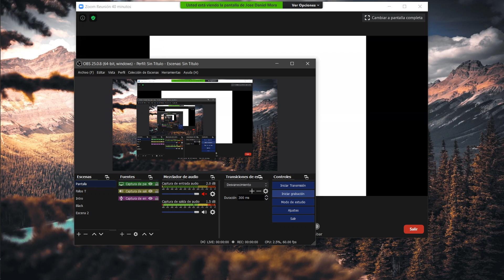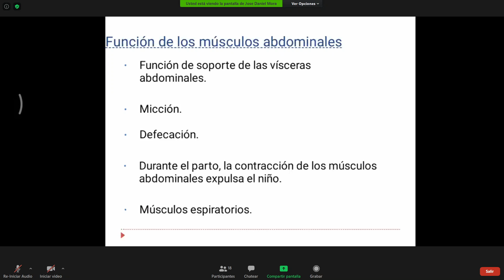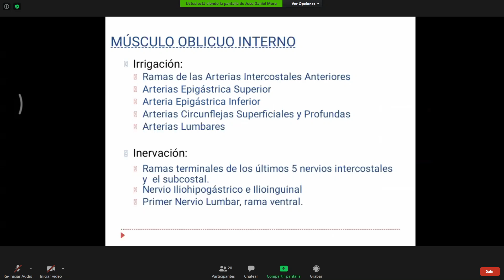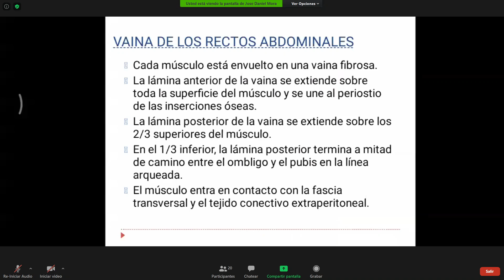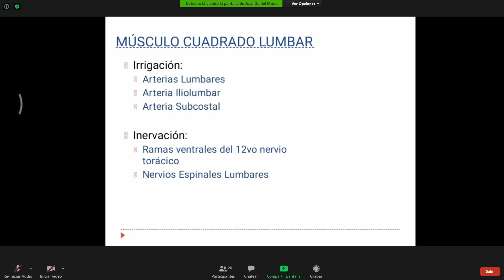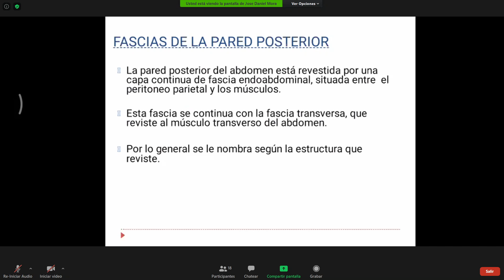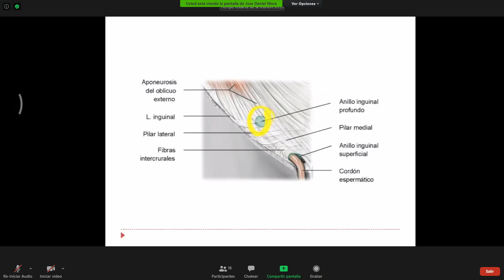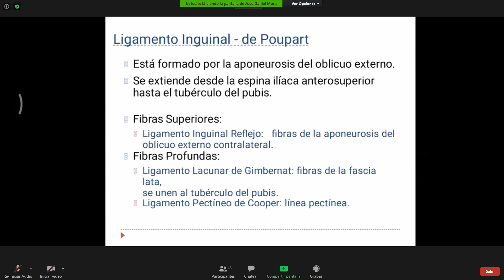Abdomen. Clase 18 Dr. Jose Daniel Mora [Universidad de Pamplona]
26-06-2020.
Clase Anatomía Teórica. Universidad de Pamplona.
Temas:

- Anatomía de abdomen